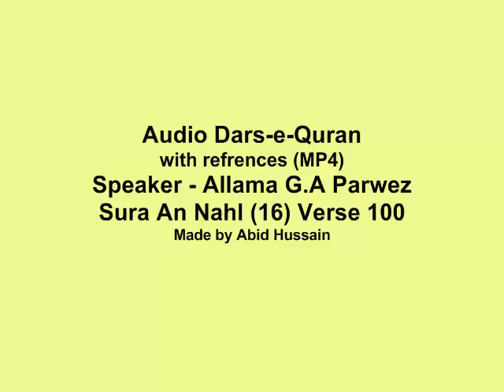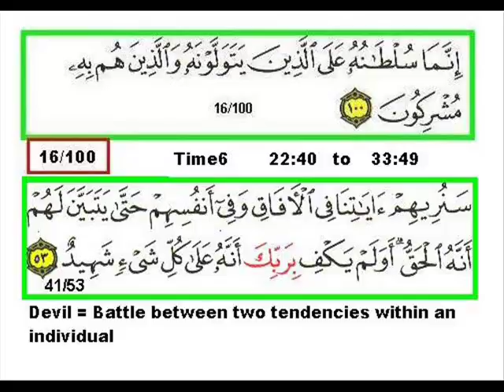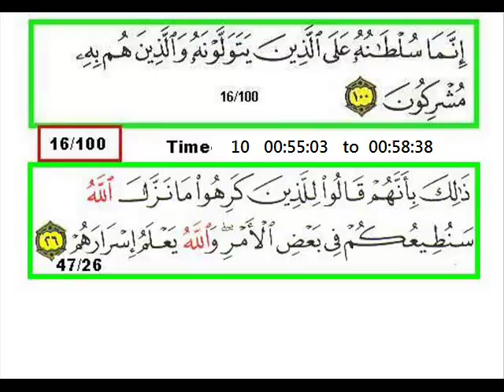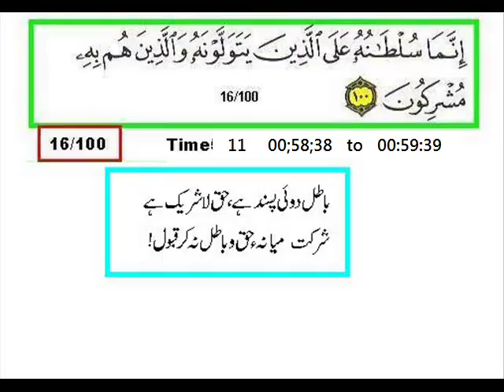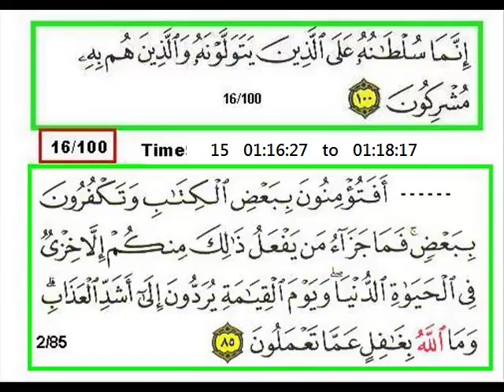Sura 16 Verse 100